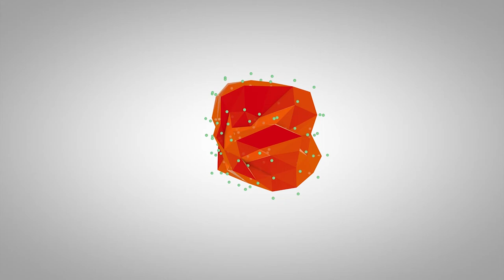3D Motion Graphic and Animation Project - Pubman Showreel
Pubmanhero 3D Portfolio Project

programe : cinema4d ,adobe after effect ,premirer pro